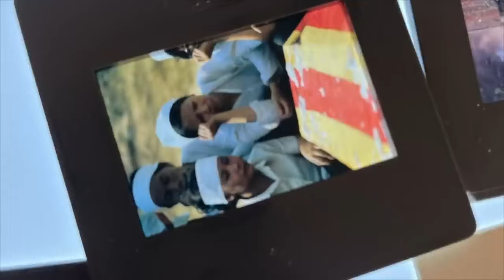La premiére fois que la prédominance des Etats Unis vacille Le 30 Avril 1975 Le Vietnam tombe